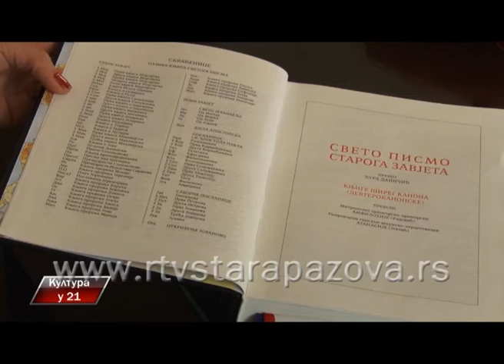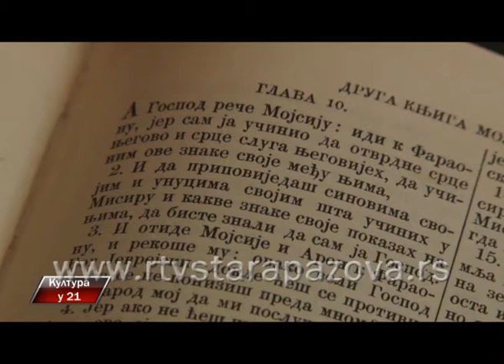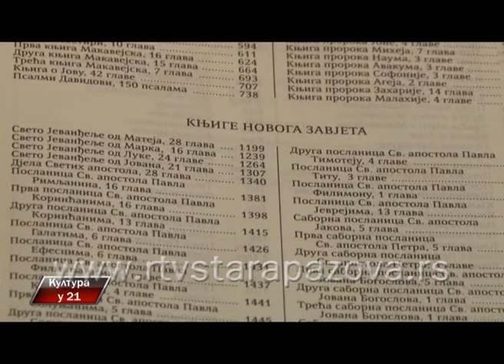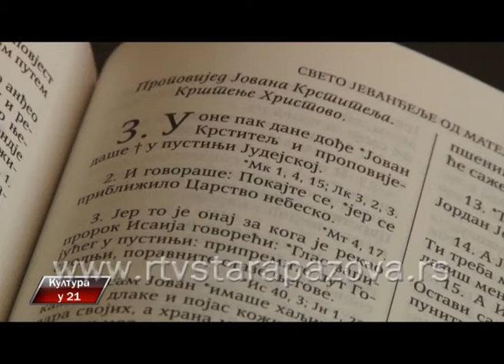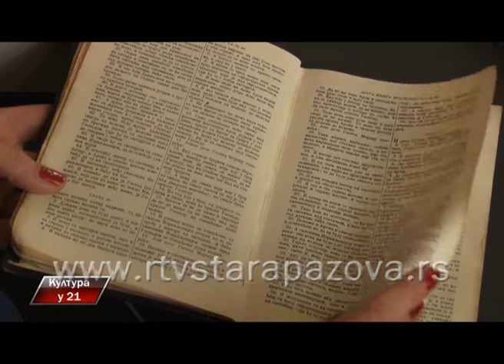Kultura u 21, 242 emis.